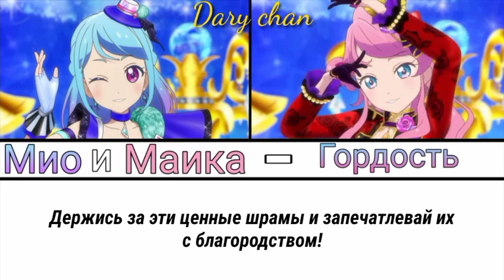Mio and Maika - Pride (russian lyrics) Aikatsu 10th Anniversary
окей, здесь у меня все те же замечания, что и к прошлой песне. но эти двое мои практически вайфу, так что им прощается всё на самом деле. ну и эта песня слишком прекрасна в любом исполнении, пожалуй
ну, разве что только голос Мио высоковат, но у неё эта проблема ещё с Парада

(перевод немного изменен)